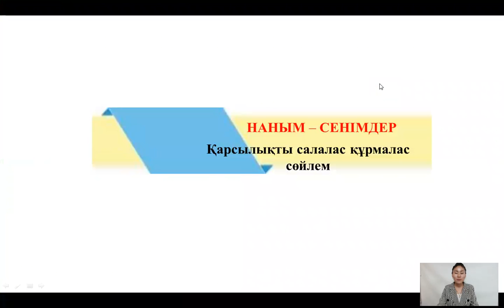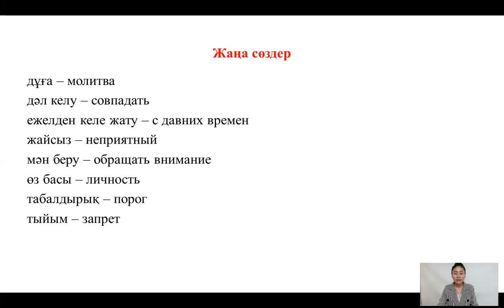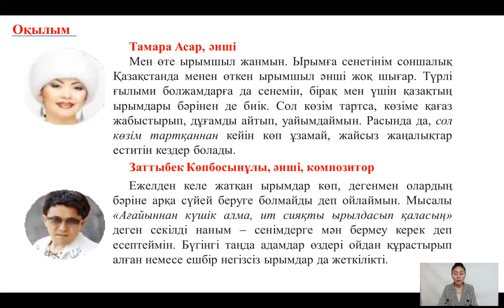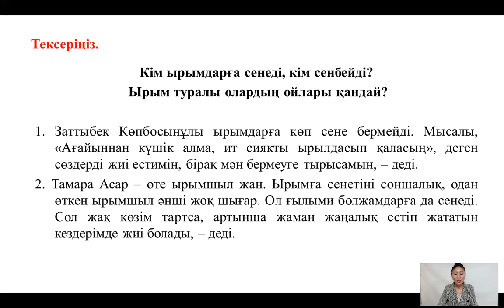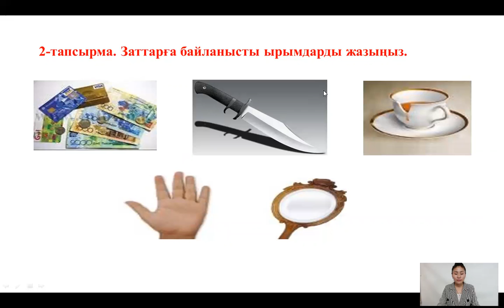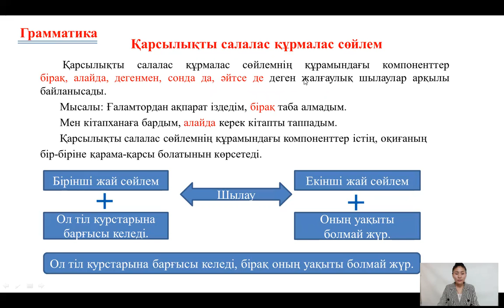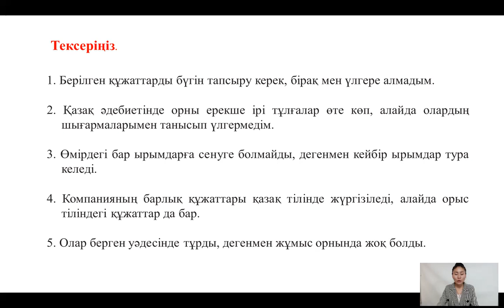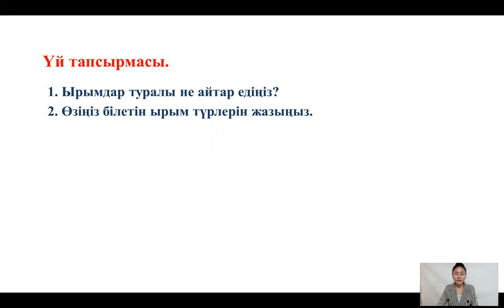В2 деңгей VIII тарау 1 сабақ